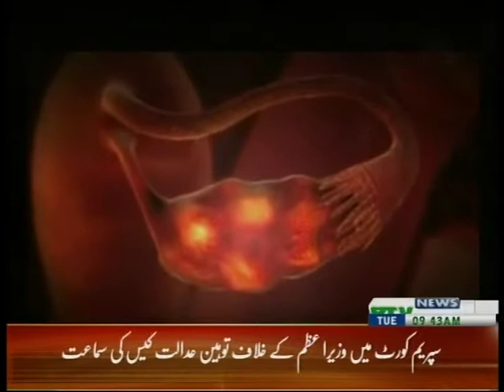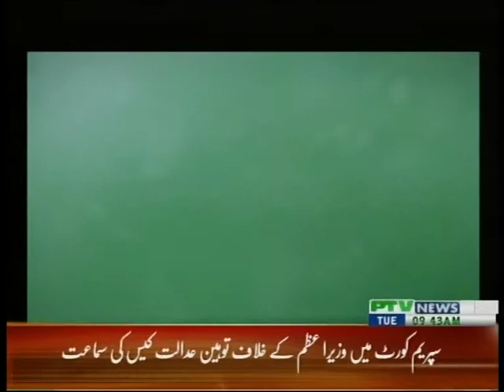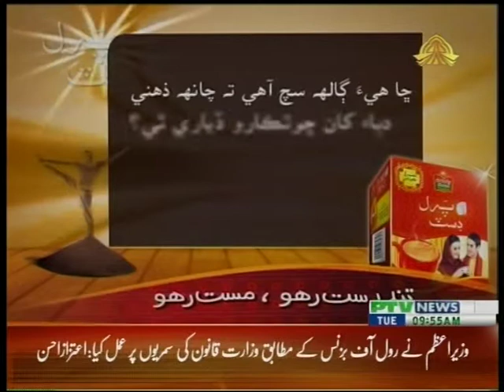ptv karachi new part 2 2012